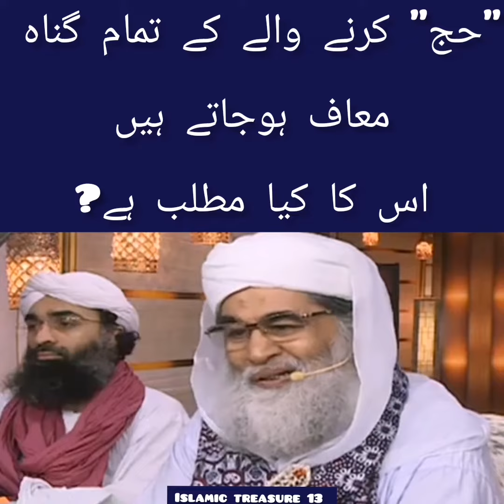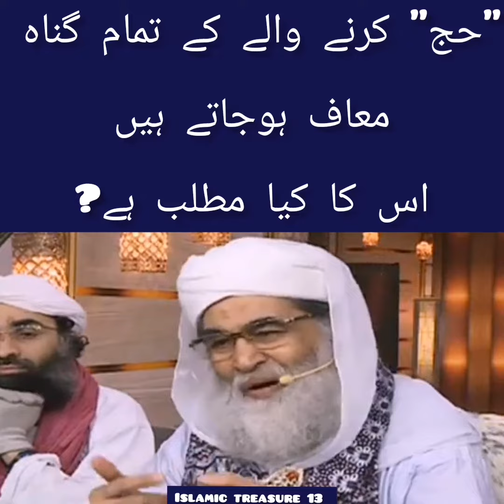Haji ke pichley saarey gunnah muaf hojatey hain iska kiya matlab hai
HAJJ krne se konse gunnah muaf hojatey hain
Islamic videos question answer
Authentic Islamic knowledge
Videos shorts